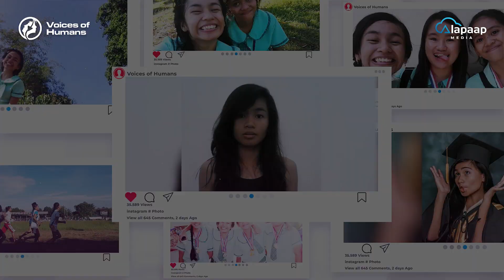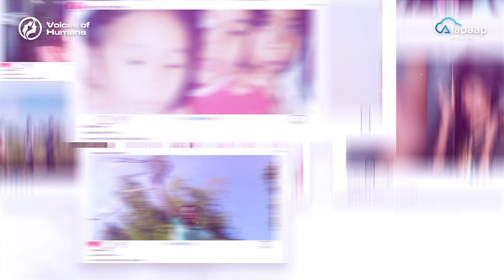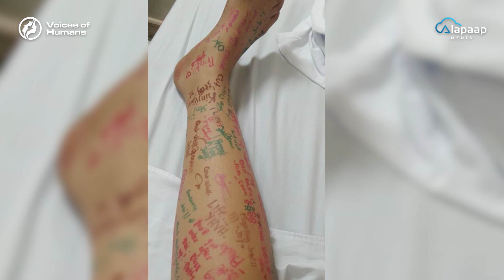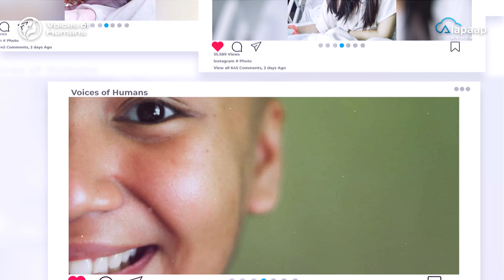I Can Stand, I Cancer-vive | Alapaap Media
“Life is really different if you're going to lose a part of your body. But I do not regret that I chose amputation.” - Jobelle Ann Ponta-oy. Follow her journey on @Cutie the Amputee

ICanStand is part of VoicesofHashtag. It is a miniseries that tackles different social advocacy and issues through the power of a hashtag.
Voices of Humans provides an online platform to showcase the intriguing stories of people coming from different corners of the community. It is a short documentary produced by AlapaapMedia on YouTube.

All videos are produced and owned by Alapaap Media, unless otherwise stated. Reproduction of the videos without the consent of the Producer shall be considered as copyright violation.